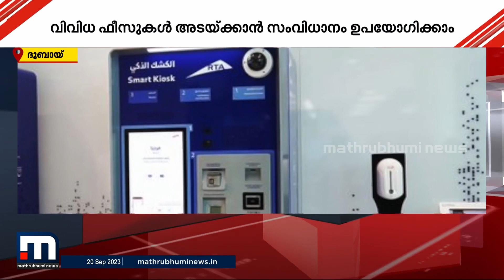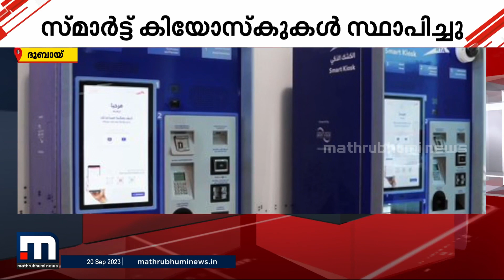ഉപഭോക്താക്കൾക്ക് സ്മാർട് സേവനങ്ങളുമായി ദുബായ് RTA | Dubai | GCC News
28 സേവനങ്ങൾ അതിവേഗത്തിൽ ലഭ്യമാക്കുന്ന സ്മാർട് കിയോസ്ക്കുകൾ ദുബായുടെ വിവിധ ഭാഗങ്ങളിൽ സ്ഥാപിച്ചു.

Happy viewing!